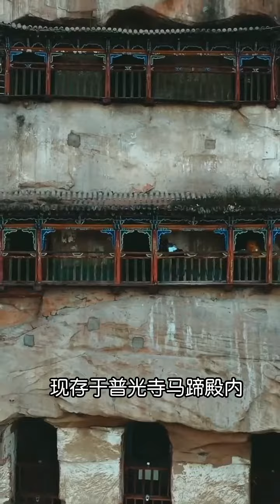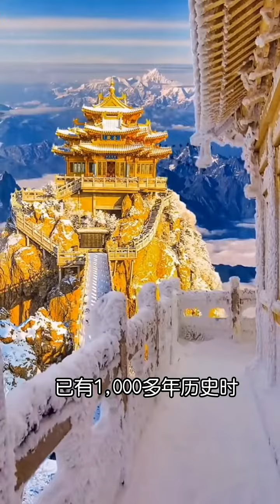Life in china - Trip with chinese landscape - Best City in china